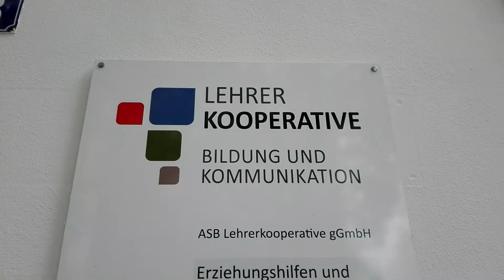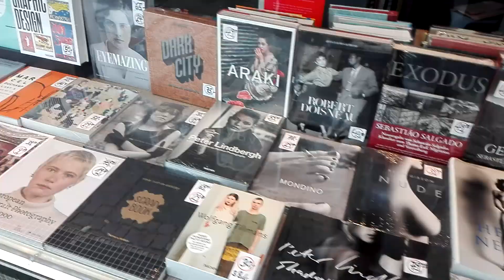Czesc 1 spaceru po starowce we Frankfurcie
Zapraszamy na spacer ulicami starego miasta we Frankfurcie.Pieknie odnowione, najstarsze budynki stoja do dyspozycji chetnych.MOzna wynajac tam mieszkanie za bardzo duzo pieniedzy.HA HA